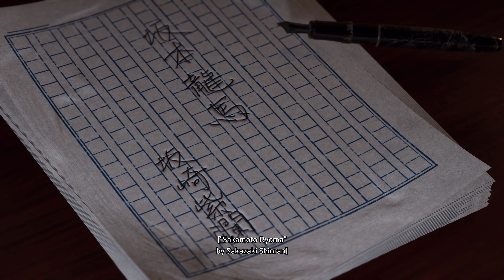Like a Dragon: Ishin - Final Boss Fight & Ending | Takechi Hanpeita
Like a Dragon: Ishin - Final Boss Fight & Ending | Takechi Hanpeita Gameplay Walkthrough Full Game No Commentary PlayStation 5 (PS5) , XBOX or PC in 4K & 1080 HD 60 Fps (2021).